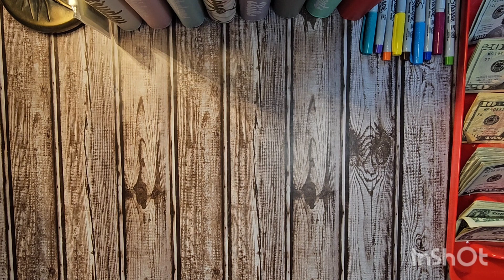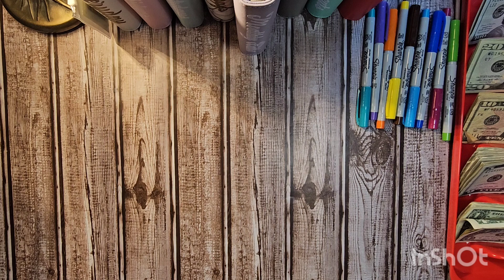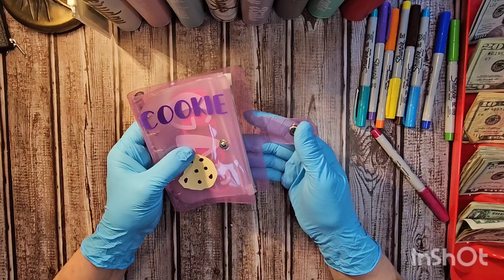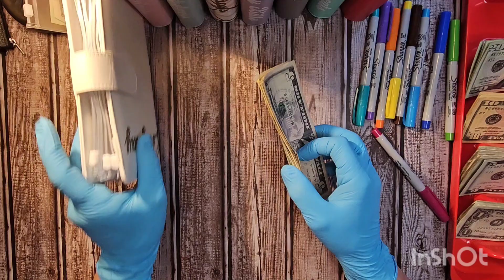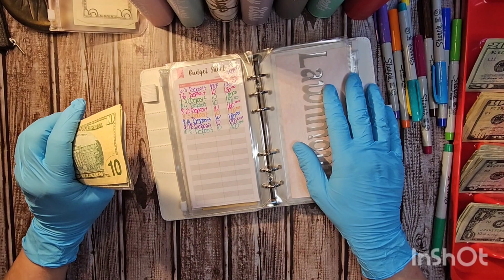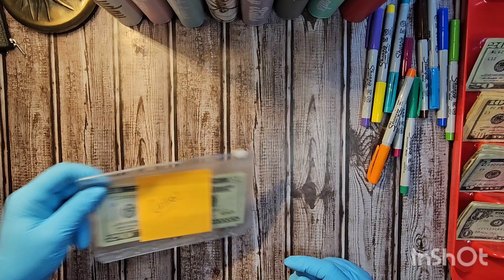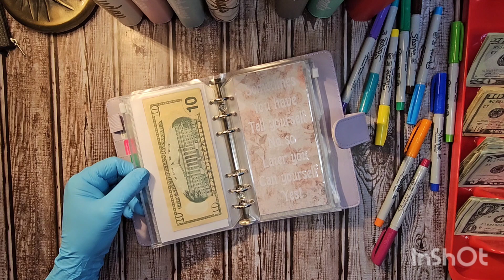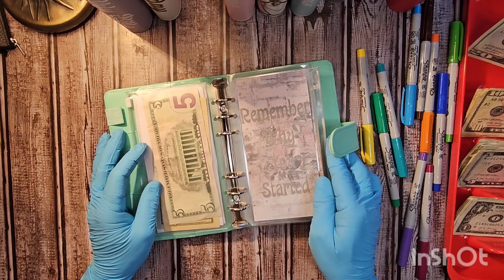Part One Cash Stuffing!! Come Join Me!!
Etsy Shops where my savings challenges come from. Please support and check them out!

Thanks for all your support and kindness!